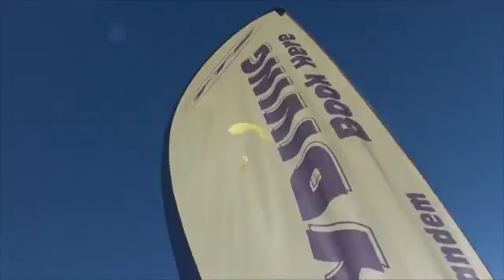140416 LOAD 4